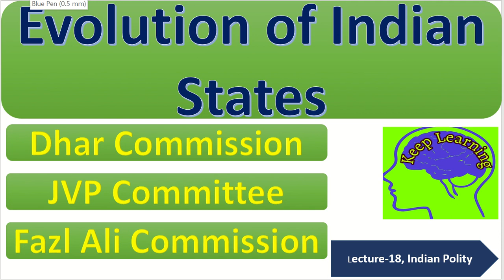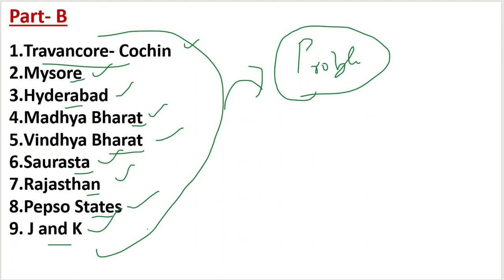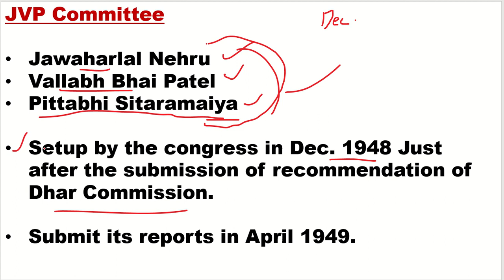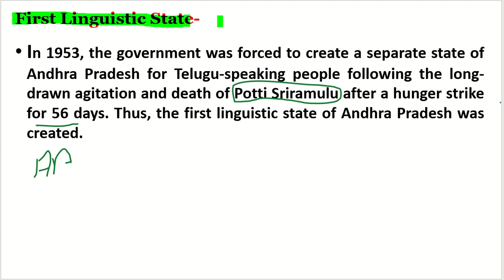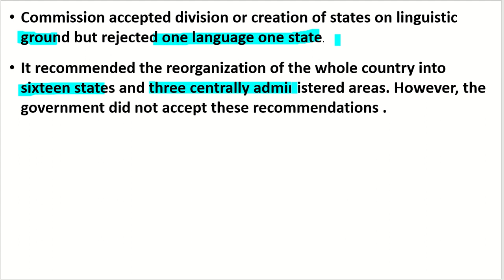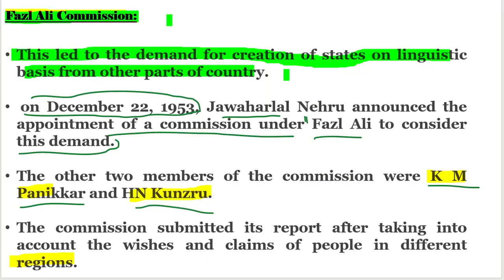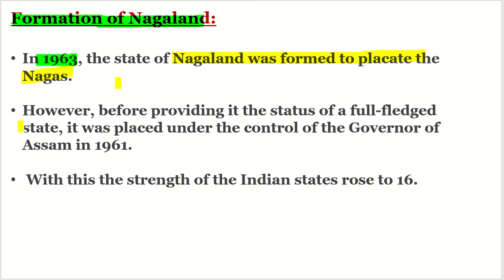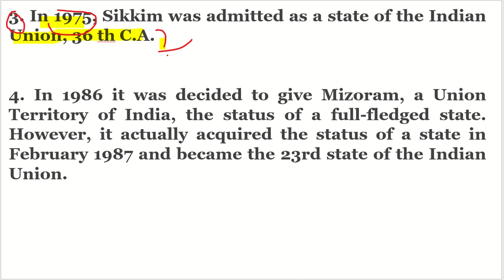Lecture- 18 || Evolution of Indian States|| Dhar Commission, JVP Committee, Fazl Ali Commission.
Evolution of Indian States|| Dhar Commission, JVP Committee, Fazl Ali Commission, State Reorganization act 1956 are discussed in detail in this video. Important for UPSC, PCS and other competitive exams.